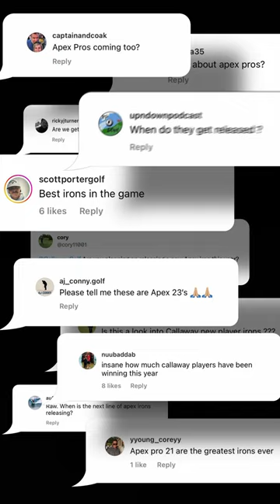New Apex Pro Series Family 👀